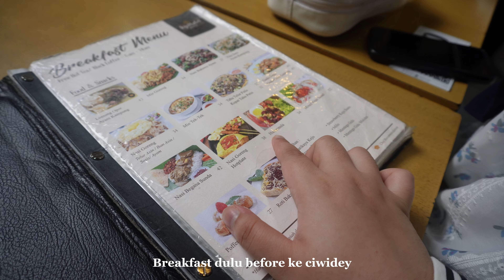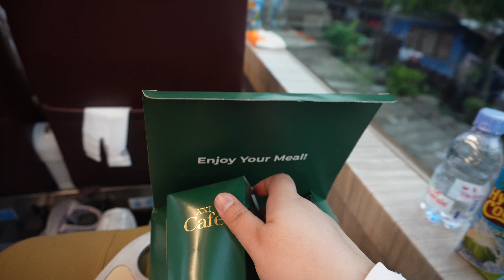Indonesia Vlog| Ber-My heart di Ciwidey and finally dapat naik Panoramic train Indonesia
Hai guys, sorry lambat sikit upload indonesia vlog ni. Sebenarnya aku pergi 29 May 2024- 2 June 2024. Our mission adalah nak bawa maktok jalan-jalan, shopping lace and try kuliner indonesia. We stayed for 5 days, 3h2m di Bandung and 2h1m di Jakarta. Trip ni DIY saja ya.

Day 3,4 and 5
- Ciwidey (Kawah putih and Jambatan Rengganis)
- Panoramic train
- Thamrin mall
- Pulang Malaysia

Number pak supir (pak dicky wahyudi)
(Pak dicky ni owner nya and Pak dadan adalah pak supir yang kami dapat)

(Btw aku run personal shopper for BOOTS and BEATRIUM Thailand ye, so if nak order boleh join telegram channel aku)

GADGETS:
1-Iphone 12 Pro Max